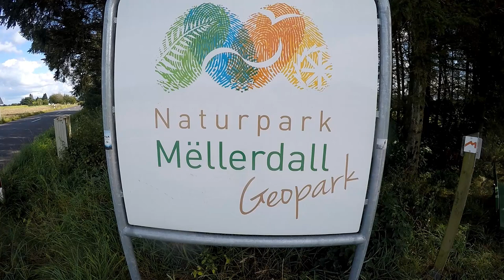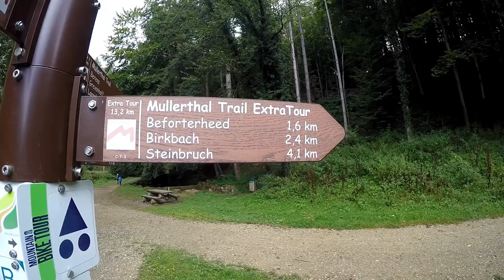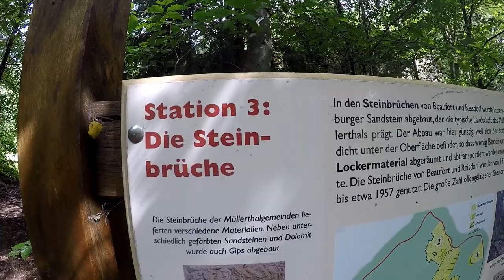Wanderung : Müllerthal Extra Tour B (Luxemburger Schweiz)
Wir sind unterwegs in der Luxemburger Schweiz und erwandern uns die Extra Tour B. Die Extra Tour B liegt im Gebiet zwischen Beaufort und dem Tal der Sauer. Beaufort ist mit seiner mittelalterlichen Schlossruine ein wichtiges Ausflugs- und Reiseziel in der Region. Im Zentrum des Ortes startet der Weg in Richtung Dillingen. Gleich das unbenannte Tal hinter dem Ort in Richtung Dillingen ist der mit Abstand schönste Teil dieser Runde. Imposante Felswände begleiten unseren Weg auf der rechten Talseite , gut dass wir hier (wie viele Andere auch :-) ) weitergelaufen sind, obwohl genau dieser Wegabschnitt eigentlich wegen Forstarbeiten gesperrt wäre. Später führt der Weiterweg durch einen alten Steinbruch, der in jüngster Zeit wieder zugänglich gemacht wurde. Auf der Anhöhe oberhalb der Sauer entlang führt der Weg dann nach Bigelbach. Auf diesem Abschnitt kann der Wanderer schöne Fernsichten in die Tallandschaften von Our und Sauer genießen. Von Bigelbach aus geht es durch ein Waldgebiet hinauf auf das Beauforter Plateau; bei Berens trifft der Weg wieder auf den Mullerthal Trail. Entlang des Haupeschbach geht es nun retour zum Startpunkt

Entfernung : 13 Km
Schwierigkeitsgrad : Mittel

I Don't See the Branches, I See the Leaves von Chris Zabriskie unterliegt der Lizenz Creative-Commons-Lizenz "Namensnennung 4.0".